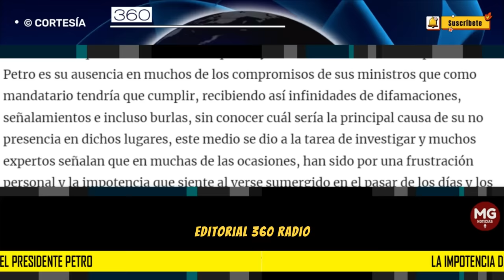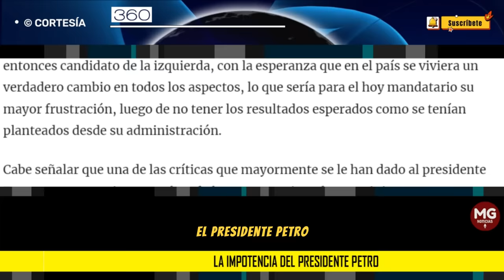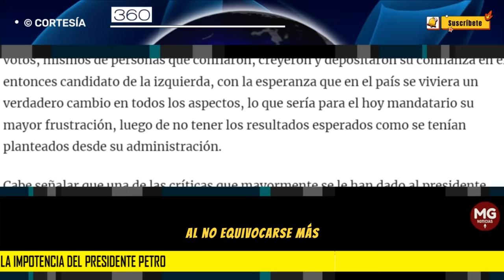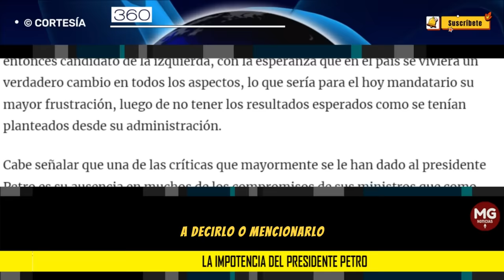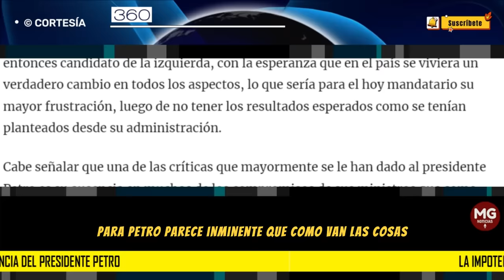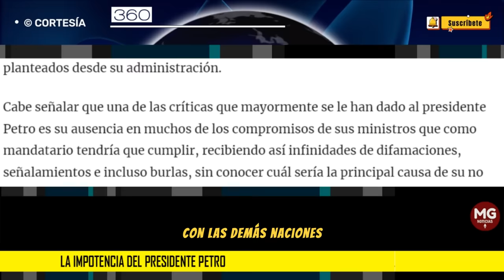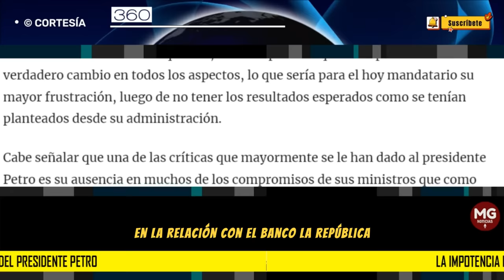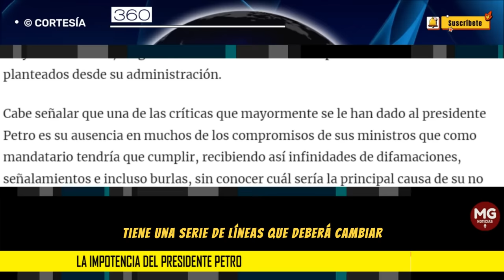LA IMPOTENCIA DEL PRESIDENTE PETRO 🛑 Editorial 360 Radio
Gustavo Petro fue elegido el presidente de Colombia con más de 10 millones de votos, mismos de personas que confiaron, creyeron y depositaron su confianza en el entonces candidato de la izquierda, con la esperanza que en el país se viviera un verdadero cambio en todos los aspectos, lo que sería para el hoy mandatario su mayor frustración, luego de no tener los resultados esperados como se tenían planteados desde su administración.